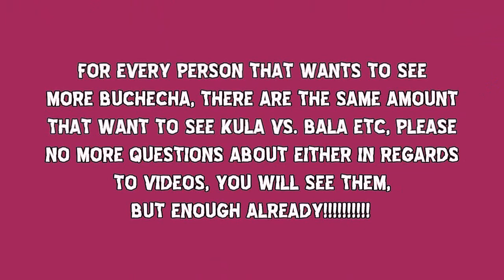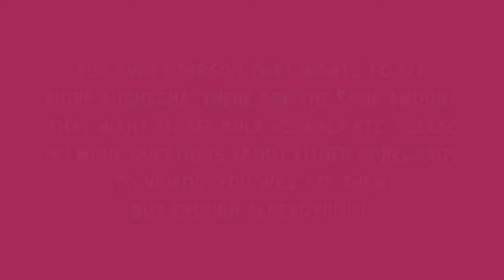Pre-SUPER Battle 4 Mexico 2013 KOF13 FT5: CG | Wero (DF) vs. EMP | JPNW | LDA Saiki (TJ)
A FT5 between Wero and Saiki Saiki is levelling up FAST WATCH OUT USA ANOTHER ONE IS COMING YOUR WAY SOON!